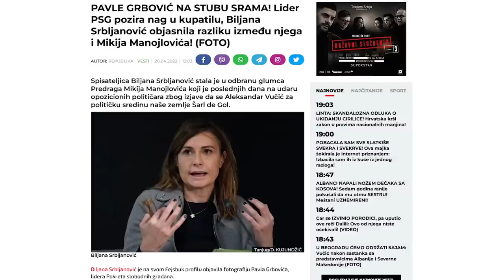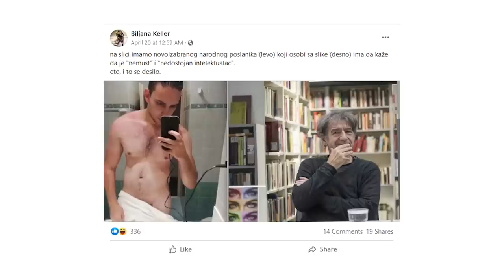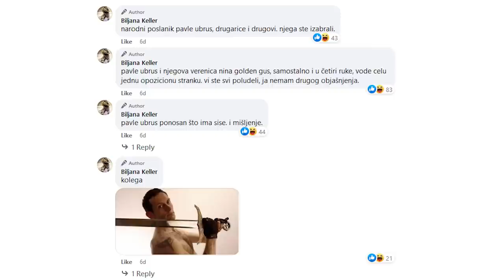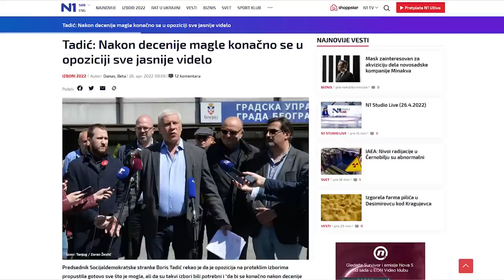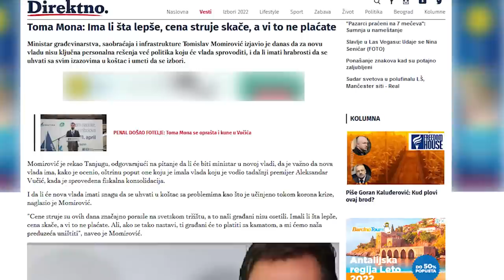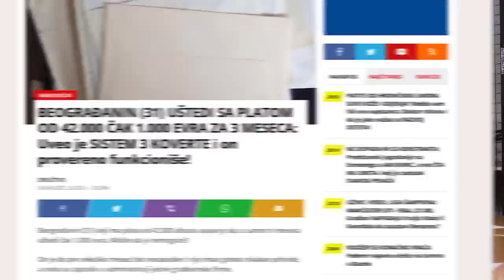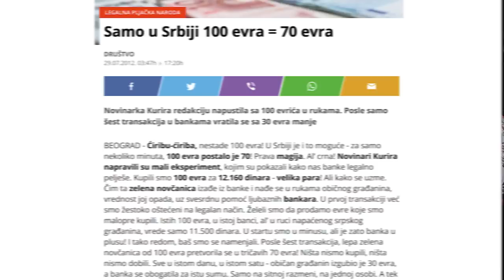NJUZ PODKAST 51 pt. 2: Sukob Srbljanovićke i Pavla Grbovića, Boris Tadić se ljuti, Toma Mona zbunjen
Zbog kritike nastupa Mikija Manojlovića i njegova podrška Vučiću, Biljanu Srbljanović je javno šejmovala Pavla Grbovića zbog njegovih nagih fotki. Boris Tadić je i dalje ljut na nas jer nije osvojio ni 3%. Tomi Moni nije jasno što se bunimo protiv poskupljenja, jer je poznato da svi u krugu dvojke baš super živimo. Viktor iznosi teorije o Zaovinskom jezeru. Sveštenik savetuje kako da ako tučete svoje suparnike s merom. Novinari Kurira već sedam godina preživljavaju sa 40.000 dinara i 3 koverte.

Da li ruskate ili hrskate novi LOCO Evergrin?

00:00 Uvod
01:45 Pavle Grbović protiv Mikija Manojlovića
02:15 Odakle Biljani Srbljanović Pavlova gola slika?
05:45 "Nije on neki Rastko Janković"
11:00 Neka padnu peškiri
13:00 Šta smo krivi Borisu Tadiću?
20:00 Baš se dobro živi u krugu dvojke
21:24 "Da svi živimo u krugu dvojke"
23:20 Toma Mona komentarisao struju
33:00 A tu je i sistem tri koverte
37:00 Naše novinarstvo